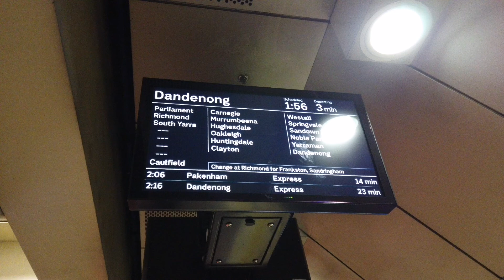VLOG 22 | Melbourne | Black Friday with Chadstone | Window Shopping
Chadstone Shopping Centre:
Location：1341 Dandenong Rd, Chadstone VIC 3148